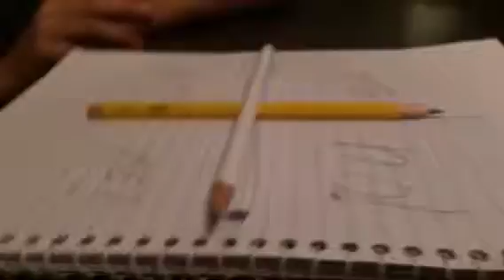Charlie Charlie pencil challenge ft life of mike and brad haun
Warning some people may find this funny or scary but we find it funny